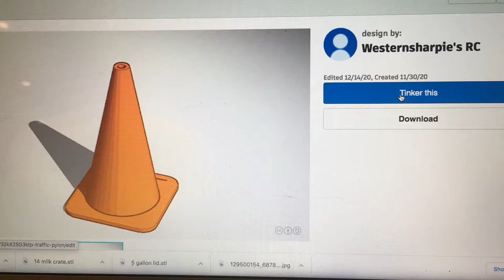3D Printed Scale Accessories, Traffic Cones and Delineators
Quick little video how I designed, printed and painted some traffic cones and delineators in 1/14 scale. For your RC Garage, diorama or construction site. Enjoy.